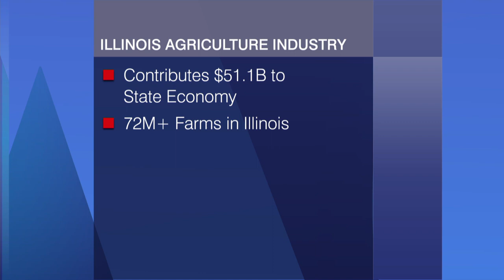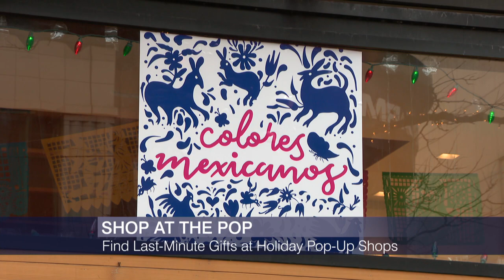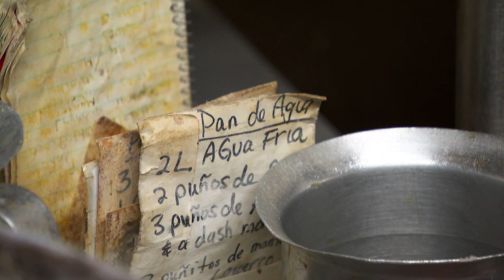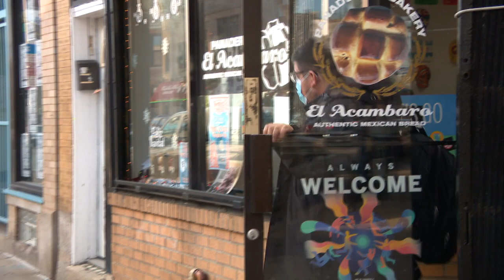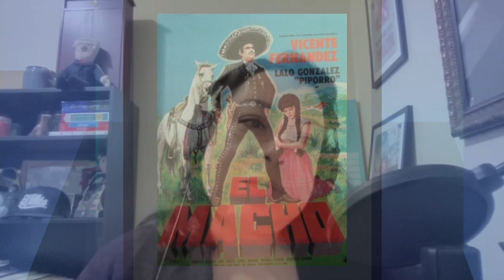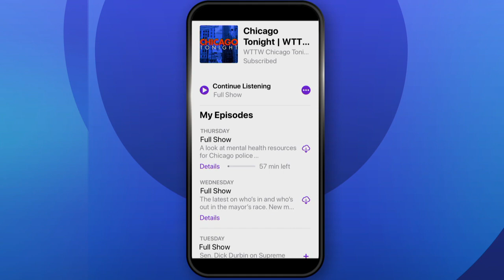Chicago Tonight: Latino Voices — December 18, 2021 Full Episode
Agricultural labor trafficking is on the rise. Last-minute holiday gift ideas? We’ve got you covered. And a Mexican Catholic tradition takes to the streets of Buena Park.